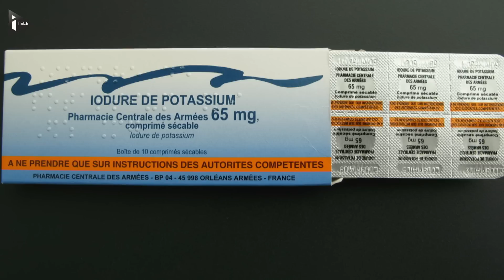Centrales nucléaires : des comprimés d'iode distribués en cas d'accident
De l'info et de l'iode pour les voisins des centrales nucléaires. L'autorité de sûreté nucléaire lance lundi une nouvelle campagne d'information.Sont concernés, tous ceux qui vivent dans un rayon de 10 km autour d'une centrale. 500 000 personnes vont se voir distribuer les pastilles à partir de lundi. Le principe de précaution rassure-t-il les intéressés ?